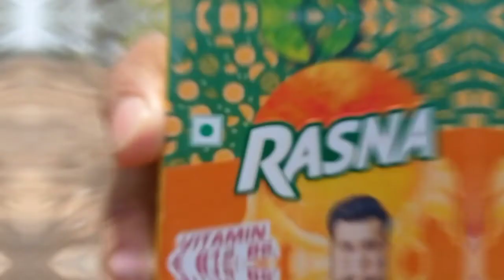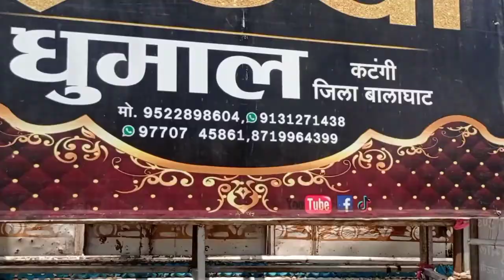गर्मी में बांटा Free ठंडा ठंडा Rasna // Experiment Circle //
Hello Dosto...Welcome to Experiment Circle
Aa gye h fir se aap ke liye ek new Experiment leke, tho dosto Video ko kardo like aur channel pe naye ho tho channel ko kardo Subscribe Hum aap ke liye rooj aise hi experiment late rhege.

No Animals were harmed during any of our videos.

दोस्तो हमारे द्वारा experiment Circle पर किये गए सभी experimnets बहुत ही सावधानी के साथ किये जाते है और साथ ही साथ हमेशा वयस्कों की निगरानी में व्यस्कों द्वारा पूरी सुरक्षा को ध्यान में रखते हुए किये जाते हैं।। हम किसी को भी हमारे द्वारा किये गए experiments को आप घर पर किसी भी तरह से दोहराने की कोशिश नहीं कीजियेगा।। आप इन वीडियोस को सिर्फ मनोरंजन और ज्ञान वर्धन के लिए ही उपयोग में लाइये।। धन्यवाद